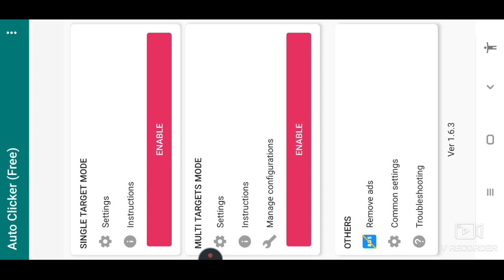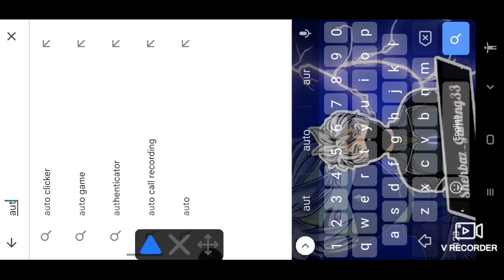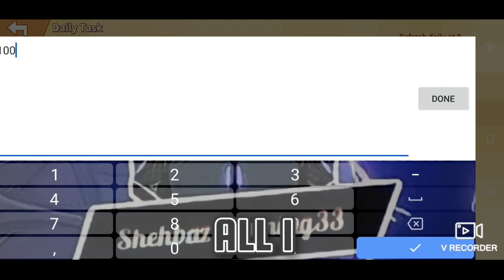Blockman go Trainers Arena S2 || #127 Unlimited😍 How to Get FREE 'Elite Tickets & Normal Tickets'